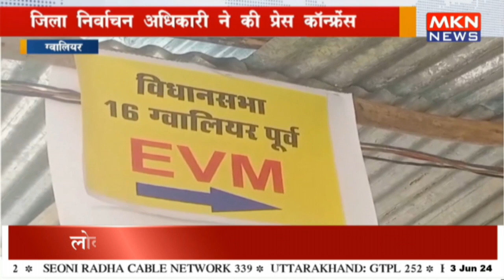ग्वालियर - जिला निर्वाचन अधिकारी ने की प्रेस कॉन्फ्रेंस